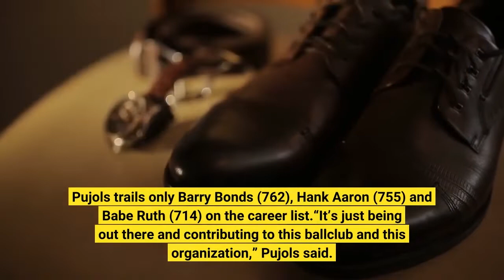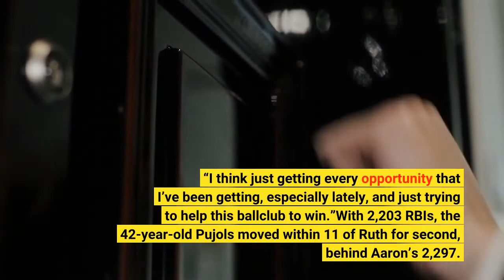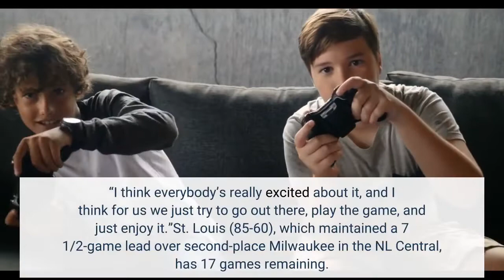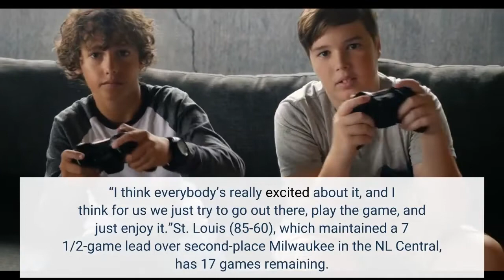Albert Pujols hits 698th homer helps Cards beat Reds 6 5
ST. LOUIS — Albert Pujols hit his 698th home run, a tying two-run drive in the sixth inning that sparked the St. Louis Cardinals over the Cincinnati Reds 6-5 on Friday night. Pujols hit a first-pitch slider from Raynel Espinal 427 feet into the left-field stands for his 19th home run this season, tying the score 4-4. Pujols trails only Barry Bonds (762), Hank Aaron (755) and Babe Ruth (714) on the career list.“It’s just being out there and contributing to this ballclub and this organization,” Pujols said. “I think just getting every opportunity that I’ve been getting, especially lately, and just trying to help this ballclub to win.”With 2,203 RBIs, the 42-year-old Pujols moved within 11 of Ruth for second, behind Aaron’s 2,297. Ryan Helsley struck out Kyle Farmer, Jake Fraley and Donovan Solano on nine pitches for his 18th save in 22 chances, the third immaculate inning in Cardinals history after Bob Gibson in 1969 and Jason Isringhausen in 2002.“That’s pretty cool history to be a part of,” Cardinals catcher Andrew Knizner said. “I could tell from his first pitch, Helsley, I was like, ‘OK, he’s ready to go.’”PHOTOS: Albert Pujols hits 698th homer, helps Cards beat Reds 6-5Pujols is hitting .324 (45 for 139) with 15 homers and 35 RBIs in 47 games since July 10. Five of his last six home runs have come in the sixth inning or later, and his last five homers have tied the game or put St. Louis ahead.“He continues to do it in meaningful situations,” “That was a big swing,” Cardinals manager Oliver Marmol said. “It’d be one thing if he was just chasing it, but the thing is he’s taking an unbelievable approach and delivering when we need it most.”Pujols hit a drive to T. J. Friedl at the left-field wall in the seventh. He is in his 22nd major league season and intends to retire at the end of the season.“This feels like a playoff atmosphere with the fans and the last year of myself and Yadi,” Pujols said, referring to catcher Yadier Molina. “I think everybody’s really excited about it, and I think for us we just try to go out there, play the game, and just enjoy it.”St. Louis (85-60), which maintained a 7 1/2-game lead over second-place Milwaukee in the NL Central, has 17 games remaining. After Farmer homered off JoJo Romero to give Cincinnati a 5-4 lead in the seventh, Brandon Donovan walked against Ian Gibaut (1-2) leading off the bottom half, and Paul Goldschmidt and Nolan Arenado followed with consecutive RBI doubles.“These games are fun to play in,” Reds manager David Bell said. “Our team literally gave everything they had to win that game. Obviously, when you do that it’s disappointing, but there’s no question that that’s how you play this game and that pays off.”Chris Stratton (9-4) got the final out of the seventh. Cardinals starter Jack Flaherty allowed four runs, six hits, two walks and two hit batters in five innings. Goldschmidt doubled twice and got his 111th RBI. Reds starter Fernando Cruz, wearing No.